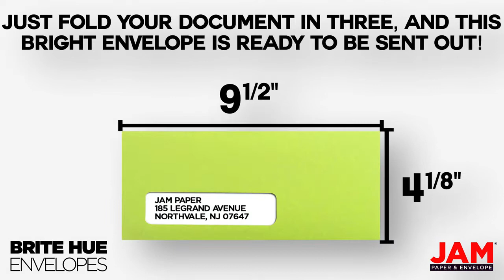Envelopes Brite Hue Ultra Lime Green 10 Window